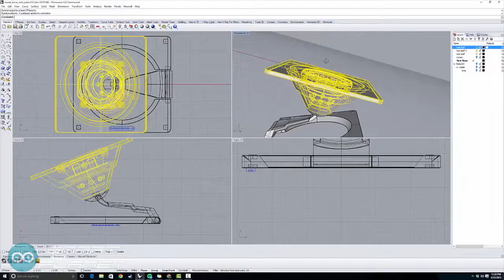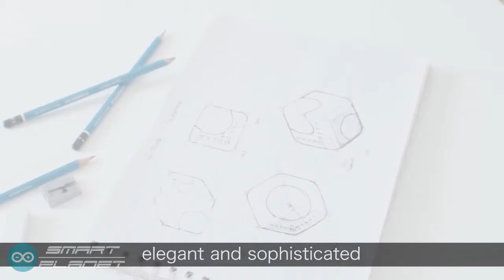4 Gadgets to Light Up Your Life - IronWire / Sonic Blocks / Biplate / GLITZCÛBE | Smart Planet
4 Gadgets to Light Up Your Life - IronWire / Sonic Blocks / Biplate / GLITZCÛBE | Smart Planet

Sonic Blocks
Cubic Spinners

IronWire 20,000 bends TensileTubing protection

A cable to trust with a high tensile braid and unique TensileTubing™ design to reinforce connectors

Did you know that cables are considered an electrical COMMODITY? That they're expected to break within the first year? We invented the unique TensileTubing™ to reinforce cable and connector joints. This design relieves excessive pressure at the most stressed area. Quite simple really, and we combined this with our high tensile strength synthetic braid! Tensile Strength ~ noun  \"the resistance of a material to breaking under tension\" TensileTubing™ ~ noun \"the answer to rubbish cables\"

Sonic Blocks: World's 1st Modular Wireless Speaker

BUILD. BETTER. MUSIC.

The ultimate flexible and customizable speaker system

Introducing the 6" Sonic Blocks with WiFi & Bluetooth

The World's First Modular Wireless Music EcoSystem!
Introducing  the world's first high fidelity wireless sound system that puts you in charge of your sound. Sonic Blocks is a unique, high tech music ecosystem that allows you to
enjoy your music one on one or throughout your home — and beyond, with incredible fidelity, and complete customization. Sonic Blocks are audio system building blocks, portable, powerful, and  flexible. Swap components, connect multiple units, and tweak the sound in endless ways.

Biplate - A Plate that reduces fat from your meal

Our patent pending design has 100s of oil collecting pockets that reduce the calories from each meal

Biplate was created to help people lose weight by reducing the calories from their food, don't change your diet change your plate

Biplate is a plate that's helps you loose weight by reducing the calories from your food.
Biplate's patent pending design has hundreds of oil collecting pockets and improves the health of your food without affecting the taste.
You can reduce up to 32 calories from each meal, that's roughly 90 calories a day!

GLITZCÛBE - SWAROVSKI Encrusted Cubic Spinner

Innovative•Engineered•Therapeutic•Sophisticated
World's most stunning stress-relief aluminum cube

Introducing GLITZCÛBE™, the sophisticated way to relieve stress on the go. This meticulously-crafted gadget is composed of aluminum alloy and is fitted with a rust-resistant, stainless steel bearing. SWAROVSKI® crystals catch light as the cube whirls, relieving stress, anxiety and that stuck-in-a-rut feeling.  We want to raise awareness by funding associations and causes that help individuals with autism: for every GLITZCÛBE™ sold, we will donate a dollar ($1.00) to Autisme Maurice.

When will I receive my GLITZCÛBE™?Glitzcube will shipped to all backers by March 2018.

What is my Glitzcube made of?An aluminium body with rust-resistant stainless steel bearing, all non-toxic, non-hazardous.

Phones & Accessories,Audio,Health & Fitness,Fashion & Wearables,IronWire 20,000 bends TensileTubing protection,Sonic Blocks: World's 1st Modular Wireless Speaker,Biplate - A Plate that reduces fat from your meal,GLITZCÛBE - SWAROVSKI Encrusted Cubic Spinner

About Smart Planet

Based in Hong Kong, we specialize in providing you with high quality consumer electronics, gadgets, smartphone accessories, computer accessories, peripherals, smart home devices, etc.